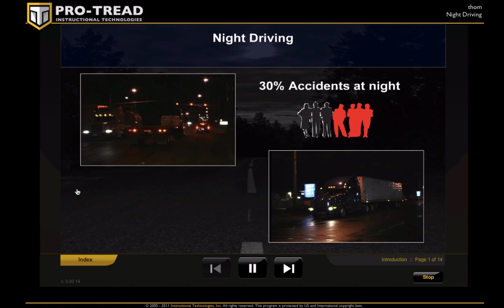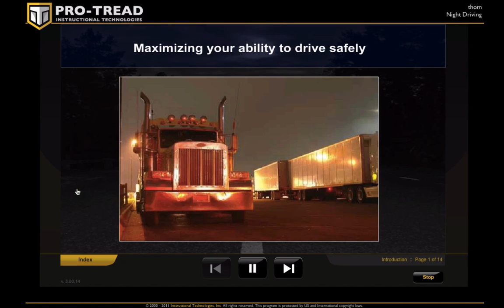Night Driving Safety for Trucks and Fleets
Why all the fuss about driving trucks at night? Because the majority of road fatalities happen at night, despite only 28% of miles being driven at night. Training can help fight off the many problems that come from driving at truck at night, when traffic is lighter.